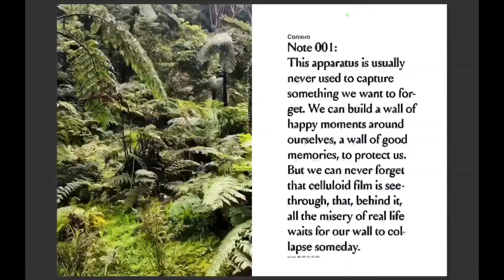Vacant Dream State Official Booklaunch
Vacant dream state is the 4th publication by 280A, published in November 2019. The encyclopedia, loosely based on Casares’ book “Morel’s invention”,  is a book on the edge of fiction and documentary, extended by augmented reality elements. The first official presentation will take place at Walther König Buchhandlung in Vienna on November 19th.

Located on an green island covered by palm trees in the middle of the ocean, a group of artists tries to digitally archive its flora, fauna, and all its physical and metaphysical content in various medias. By constructing and collecting material on this fictional island, they lose themselves in a fragmented narration which forms the non-linear reading of this collection. A link system in the book guides the reader through various possible story lines. The texts and image entries are an approach to define the island and all its (digital) content.

The complex story is extended by an augmented video story, told in eight chapters. It allow the readers to get closer insights into the idea of constructing and re-constructing nature, identity and reality within the island’s own organism. At the end of the book - in case there is one - one is left behind with the question wether or not we are surrounded by something called real natural environment or if we are already living in our own simulations.

Participating artists:
Christiane Peschek
Ernst Lima
Philipp Pess
Linn Phyllis Seeger
Michaela Putz
Magdalena Zoledz
Martin Bollati

This publication was produced with the kind support of Bundeskanzleramt, Kulturabteilung Land Burgenland, Kulturabteilung Land Niederösterreich, Goethe Institut and Österreichische Botschaft Lissabon.